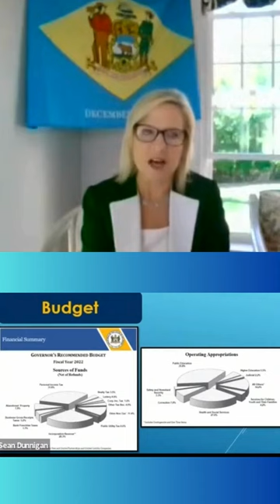Bethany Hall Long talks Budget Issues in the State of Delaware